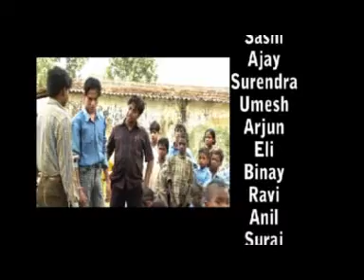SHOOTING CLIPS: ASHRAF HUSSAIN ON SHOOTING LOCATIONS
LOCATIONS IN RANCHI